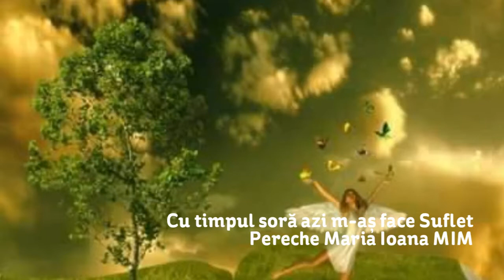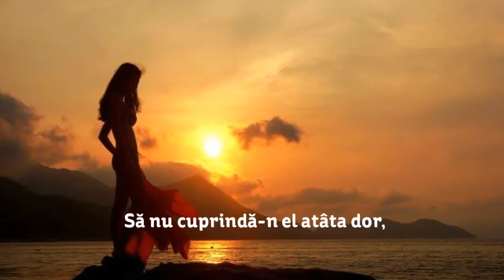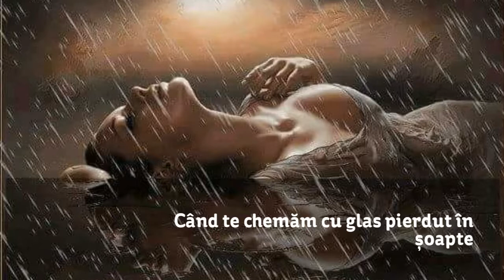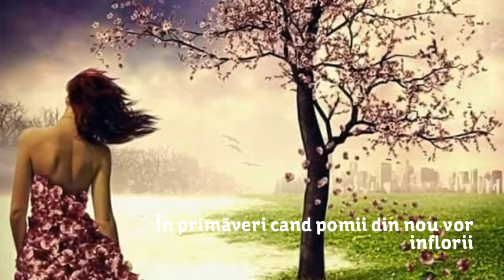Cu timpul soră azi m-aș face Suflet Pereche Maria Ioana MIM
Cu timpul soră azi m-aș face
Suflet Pereche Maria Ioana MIM
Și tainic m-aș îmbrățișa cu zorii,
Iar sufletului i-aș da tot ce-i place
Să nu-l umbrească niciodată norii.
Chiar gândului hoinar i-aș cere
Să nu cuprindă-n el atâta dor,
În dragoste să își găsească în tăcere
Alint și mulțumirea uneori .
Și pașii mei m-ar duce spre împlinire
Uitând de labirintul în care s-au pierdut,
Când căutăm înfiorată un strop de fericire
În clipele stinghere din trecut .
Iluzii îmi făceam ce-mi par acum deșarte
Ce se nășteau din vise-n nopțile târzii,
Când te chemăm cu glas pierdut în șoapte
În așteptări crezând că totuși ai să vii.
Când cheia ce deschide poarta fericirii
O voi găsi candva in lunga-mi căutare ,
În primăveri cand pomii din nou vor inflorii
Voi crede iar într-o iubire fără-asemănare!
25/11/2017